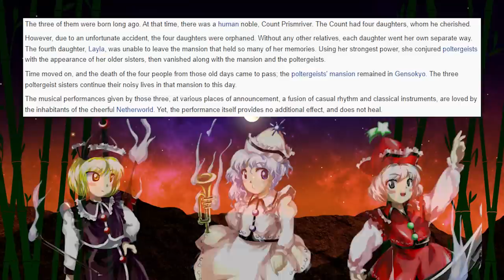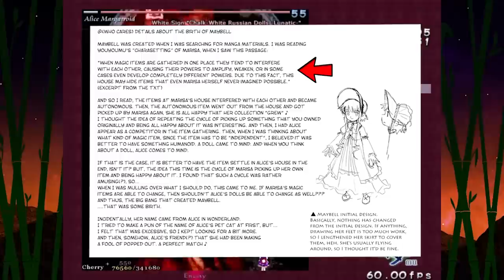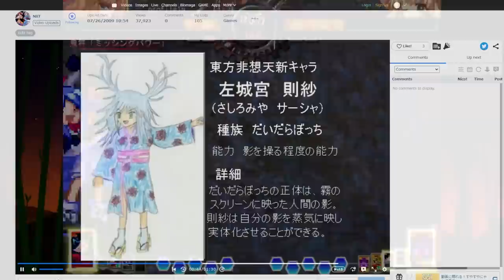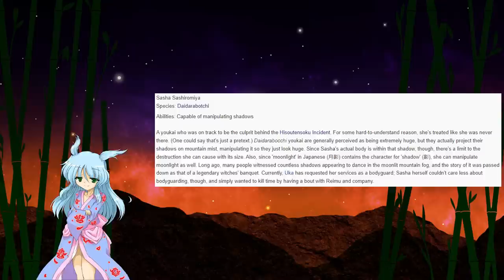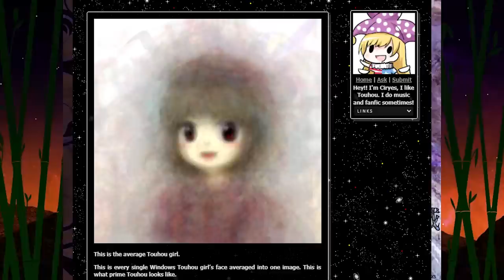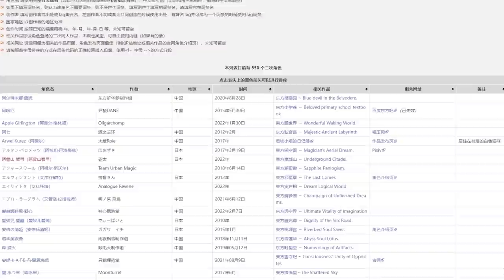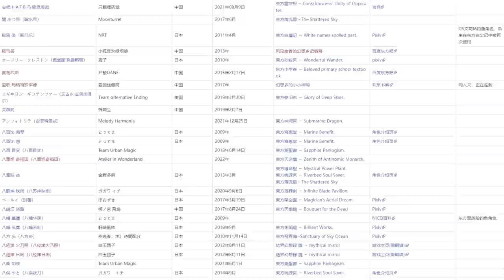Touhou Project: The Fan-Favorite Fan-Made Characters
Today I'm looking at some of the most popular/well known Touhou fan-characters that have been created over the years. There's many reasons why fan characters are made, and even more reasons when they get wide recognition. Enjoy a look through the varied history of fan-characters, some of which are technically more Canon than Fanon.